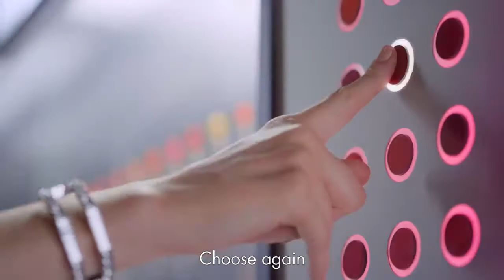Rouge G de Guerlain - Paco Perfumerías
Rouge G de Guerlain se convierte en el labial personalizable más estiloso. Elige tu tono perfecto, personalízalo con la carcasa que más te guste y crea tu labial más especial.